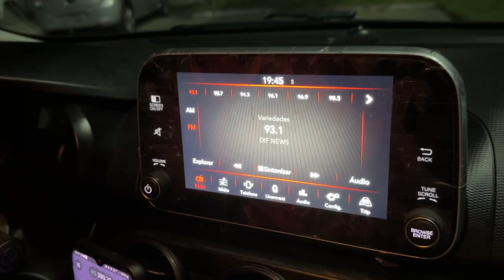MARANHÃO TV DO DIA 02/06/2024